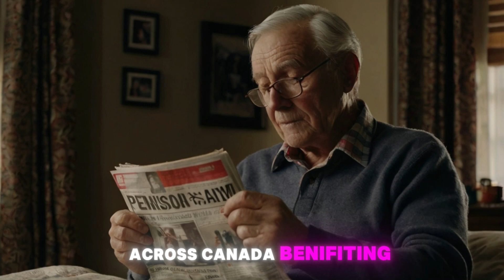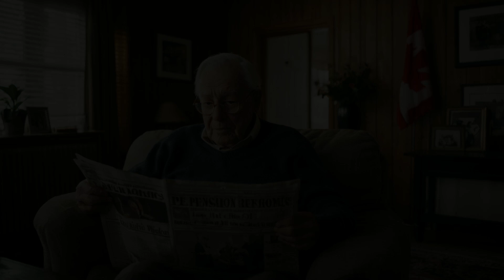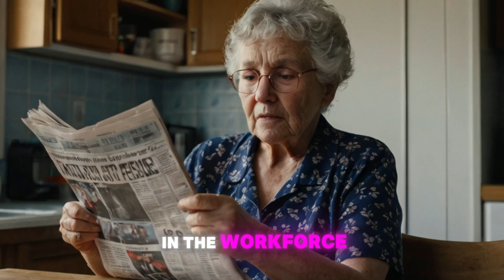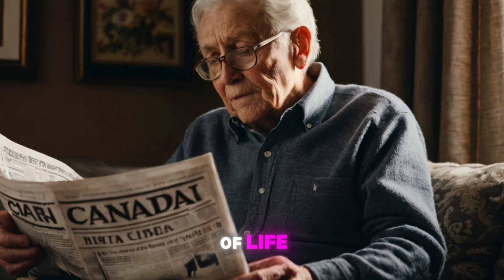Take Your Enhanced CPP Announced By Justin Trudeau This Week | Confirmed News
Great news! This week, Prime Minister Justin Trudeau announced the enhanced Canada Pension Plan (CPP) benefits. This enhancement is designed to provide greater financial support to retirees.
Make sure to check your eligibility and stay updated on how to access your enhanced CPP payments.